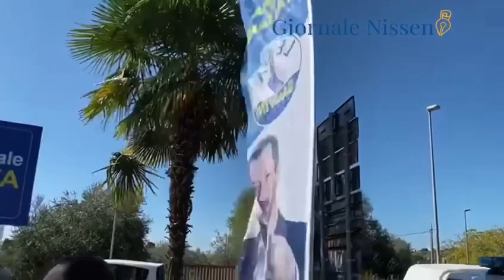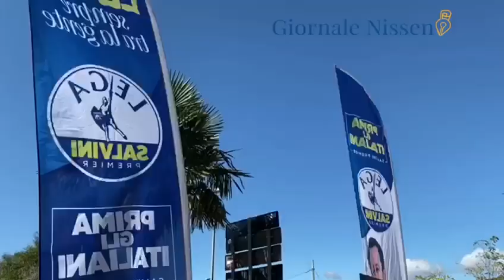Tra la gente al Mercatino